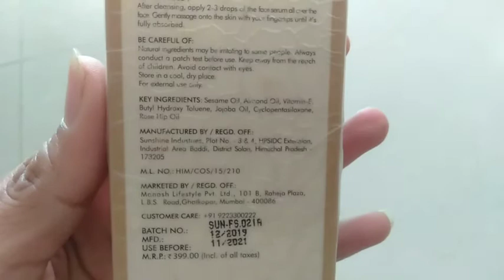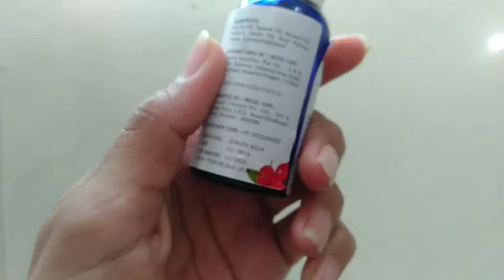Best Serum For Winters |AshaRedduVlogs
Hii Everyone. �
Good Vibes Rose Hip Glow Face pack